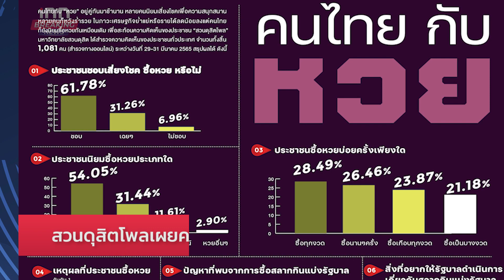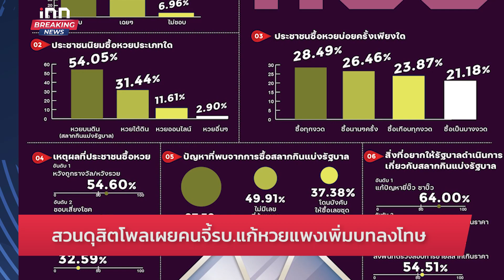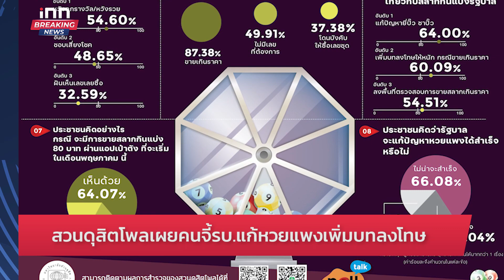"ประวิตร"นำทัพประชุมใหญ่สร้างบ้านพปชร.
"ประวิตร" นำทัพประชุมใหญ่ ร่วมสร้างบ้านพปชร.ให้เป็นสถาบันการเมืองที่เข้มแข็ง ลั่นจะรักสามัคคีกัน พร้อมเผย"พีรพันธ์"ยังไม่ได้มาลาออกกับตน อ่านต่อ.